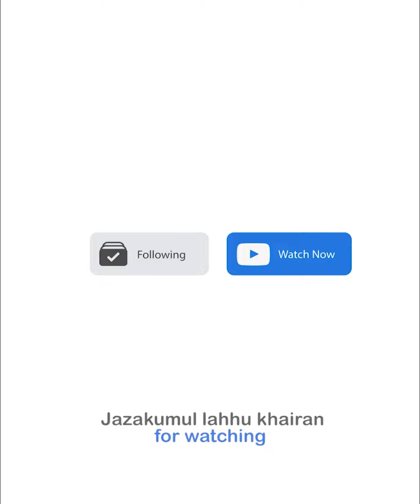นาซีฮัตจากนายอำเภอ อ.อุสมาน นาปี [มูลนิธิวิทยาทาน]